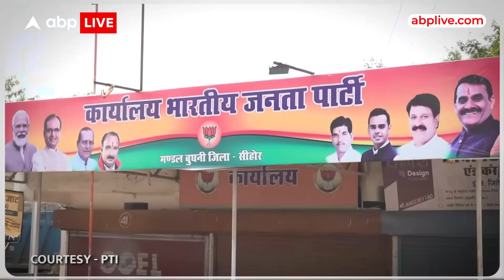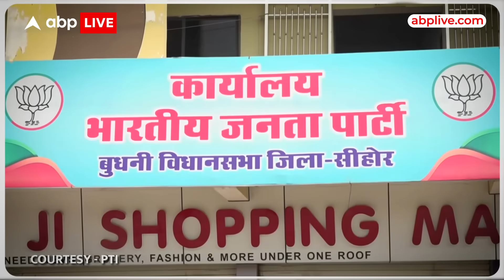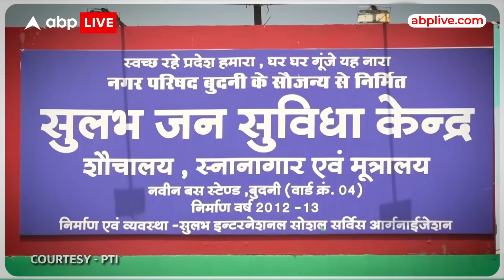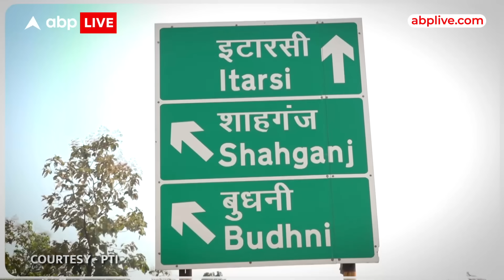MP Elections 2023: 'मामा' Shivraj Singh Chouhan की बुधनी सीट; क्या नाराज है मतदाता ? | ABPLIVE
बुधनी.. मध्य प्रदेश के सीहोर जिले का छोटा सा इलाका, सतपुड़ा पर्वत श्रृंखला की गोद में, नर्मदा नदी के तट पर स्थित है। वैसे तो ये इलाका काफी शांत रहता है लेकिन चुनावी प्रचार का शोर बुधनी तक हर पांच साल में आ ही जाता है।

बुधनी बहुत हाई प्रोफाइल सीट है क्योंकि यहां से मुख्यमंत्री शिवराज सिंह चौहान चुनाव लड़ते हैं।

शिवराज सिंह चौहान 2006 से लगातार और इससे पहले 1990 से 1991 तक इस सीट से विधायक रहे हैं।

इस बार भी बुधनी से बीजेपी के टिकट पर शिवराज सिंह चौहान ही चुनाव लड़ेंगे। पूरे प्रदेश में शिवराज सिंह की छवि मामा की है लेकिन उनके इलाके की जनता क्या सोचती है ये भी आपको सुनाते हैं।